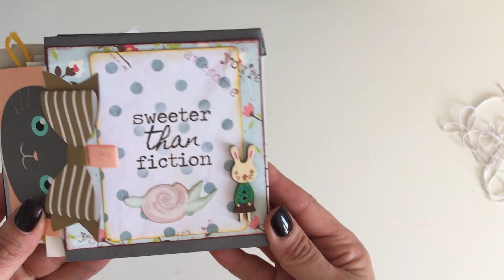junk journal (recycled)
Reusing old boxes with sweet animals figure into a cute junk journal :)